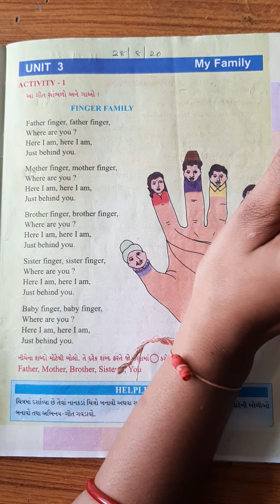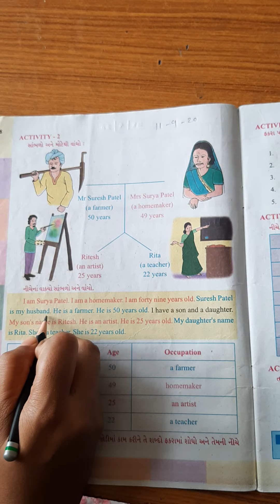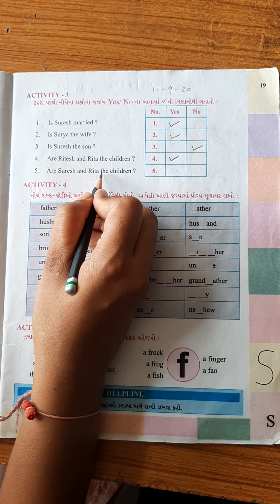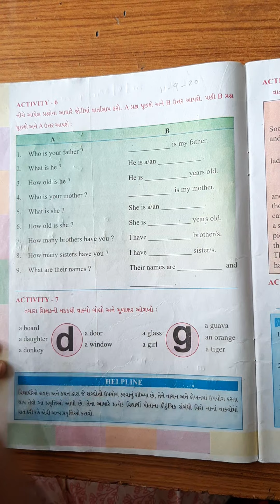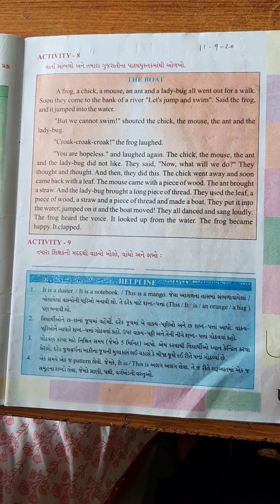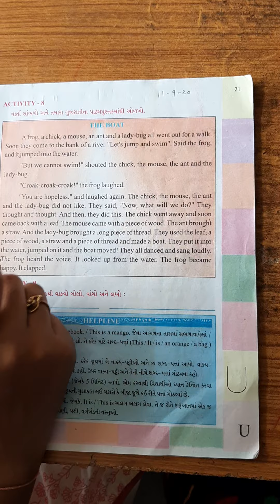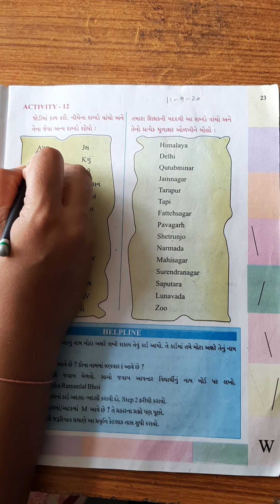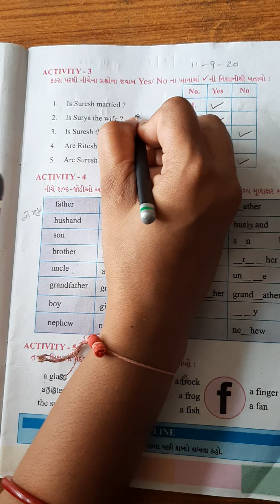STD- 4 English Textbook